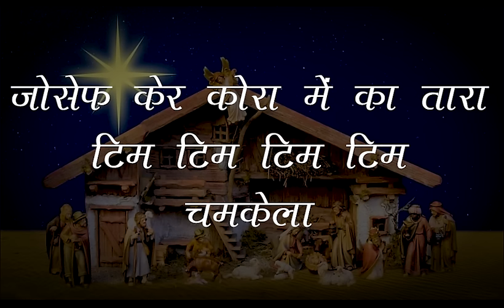Charani Upare Ka Tara || Sadri Christmas Song || Lyrical video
The song is the sole property of the rightful and lawful owners. All credit goes to the song owners, producers, writers, composer, and singers, as I thank them whole heartedly absolutely no copyright as it is for only entertainment and sharing purpose only.